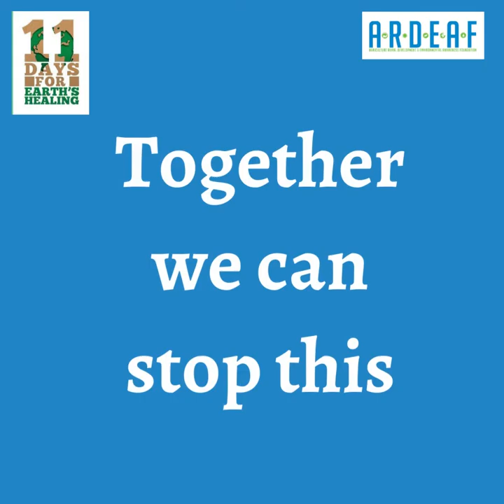These 15 cities in the world will be the first to sink underwater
Rising seas could affect three times more people by 2050 than previously thought, according to new research.